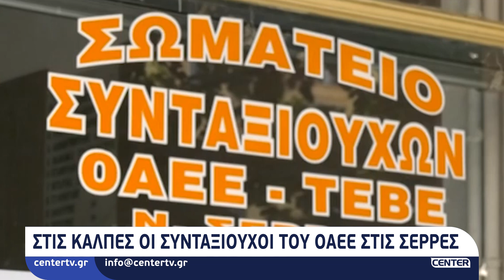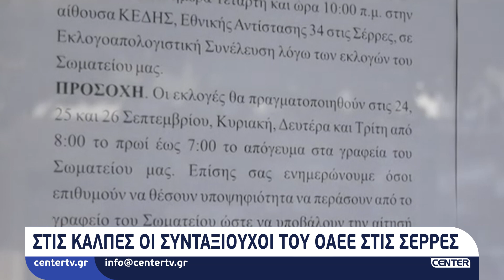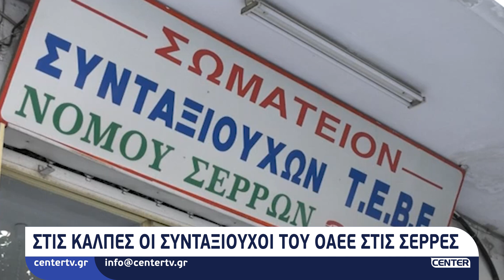Στις κάλπες οι συνταξιούχοι του ΟΑΕΕ στις Σέρρες